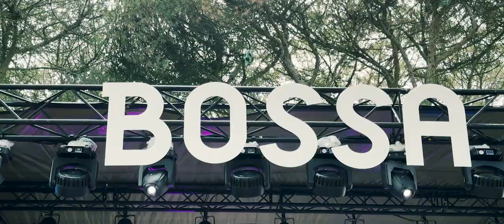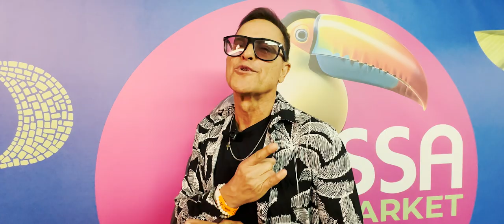O incrível BOSSA MARKET em Estoril, Portugal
O ROLÊ DE HOJE desta semana é no BOSSA MARKET organizado pela talentosa Fabi Barcellos!
Teve o Bloco Sardinha Imperial, o Forró Imperial, Fernanda Abreu, Sylvinho Blau Blau e muito mais! Vem comigo!

É gratuito! É SÓ DAR PLAY!

ENTREVISTADOR
FABIANO CAFURE

PRODUTORA
KREATORI FILMES

DISTRIBUIÇÃO
CANAL O CUBO

Agradecimento
Guilherme Dutra